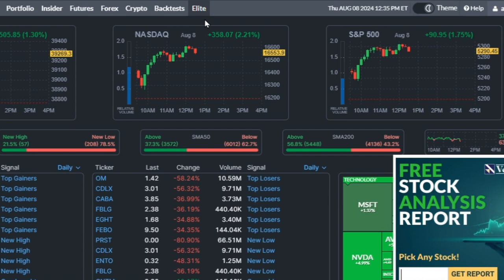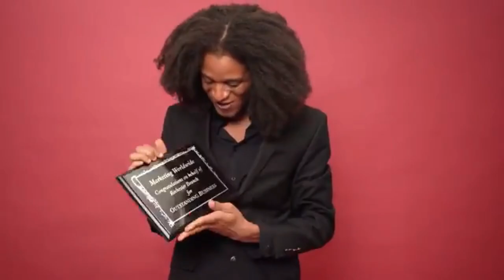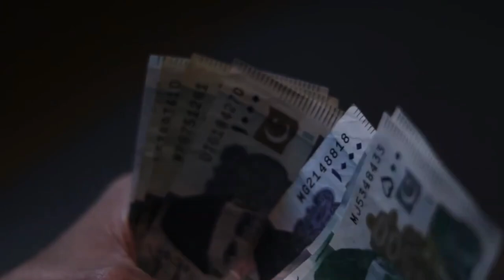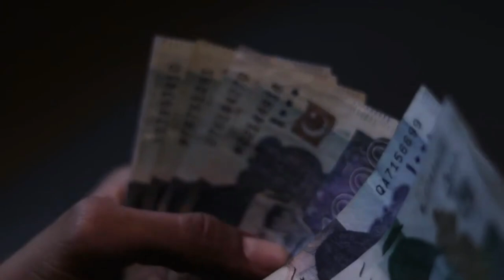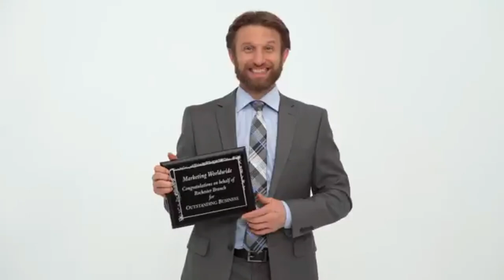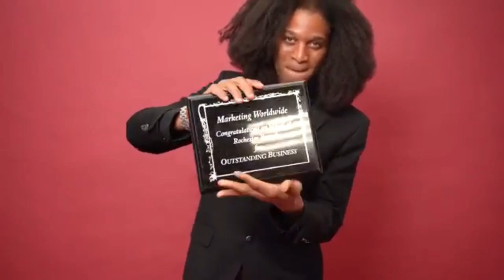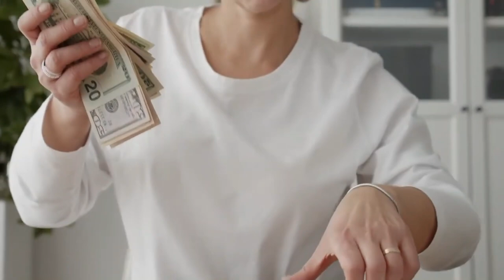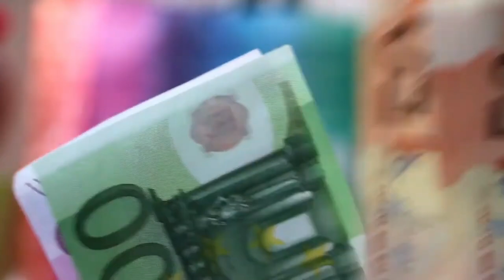Finviz: Unleashing the Power of Stock Screener for Trading Success plus Charting music & visuals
first 8 minutes is about Finviz and the rest is Lofi music with motivating visuals in making money and being successful useful while drafting your trading plan and looking for stocks using Finviz.  Narration is in Filipino or Tagalog.

FINVIZ  for Stocks News,  Screener to choose which stocks to buy. Market Maps

SIMPLY WALL ST       All users who sign up using your referral link will receive a 14-day free trial of our Premium Plan so they can experience the platform's functionality for an extended period.

Hi US Stock market traders! Today's  stock tips, stock review and technical analysis video is out! We take a quick look at a handful of the trending or most active stocks along with chart requests, to help you better navigate and trade the US Stock Market !

     Trading is like a high performance sport. We win some we lose some and with the goal in mind to be Champions. Money follows. Money is our score card. To be the C.H.A.M.P.  It will take Consistency, Hard work, right Attitude, Management of money, time and energy and Patience to see it thru.
     This channel, focus on finding stocks thru Technical Analysis, Risk Management and Trading Psychology. Each week we do our Charting session, About the stocks basic fundamentals, Reaction and Reviews and Educational Trading videos. C.A.R.E.
     I am a passionate student and educator of the stock market trading. I believe trading is a skill everyone should master.
I am not an expert nor  Financial advisor or licensed professional. Nothing I say or produce on YouTube, or anywhere else, should be considered as advice. I am not responsible for any financial losses or gains. Invest and trade at your own risk. May the Profits be w/ you all !!!

Risk can be a source of Opportunity as well as the source of Loss for the investor and trader. The exposure to certain events, situations and circustances can affect the purchase and sale of the stock and may result in either an actual Profit or an actual Loss. Risk Management is strongly adviced.

The information provided in this recording is for your general information and use, and isn't intended to address your particular requirement. In particular, the information doesn't constitute any form of advice or recommendation and isn't intended to be relied upon by users in making, or refraining from making, any investment decisions. Past performance isn't necessarily a guide to future performance.

No warranties or guarantees are made in respect of the content of this recording. By watching the recording, you confirm that you hold all relevant powers and licenses under the rules and regulation applicable at the place of your operations and/or domicile to obtain and use the information conveyed in this recording. None of the information shown in this recording is meant to be taken as investment, financial, legal, tax or any other type of advice. You are advised to conduct your own independent research before making a decision.

Attribution:
Video Editor:
Creator: Al J. Pelayo